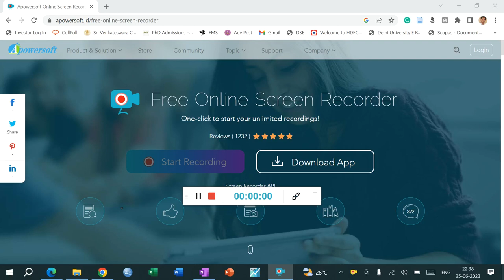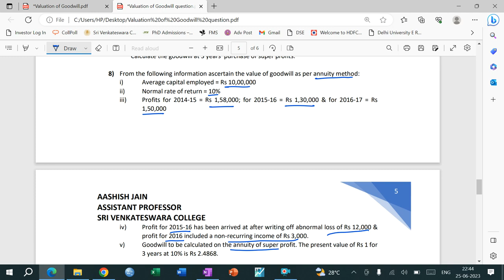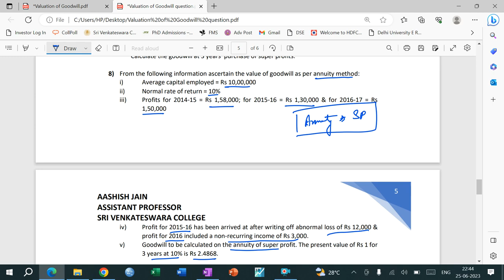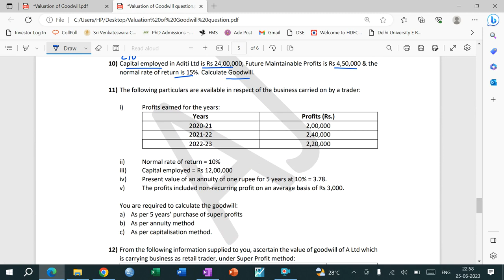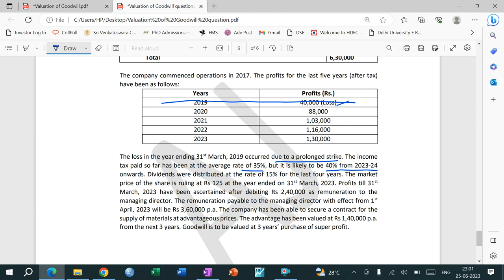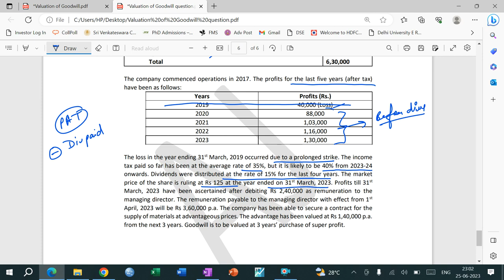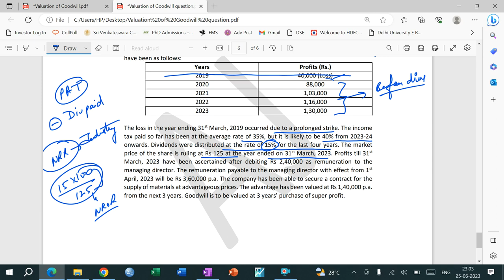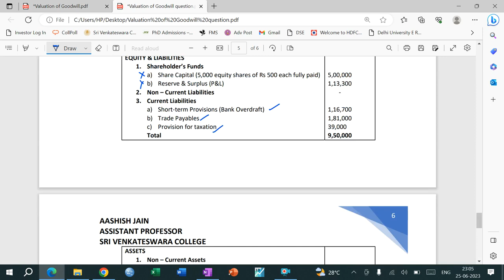Valuation of Goodwill | Annuity & Capitalisation Method